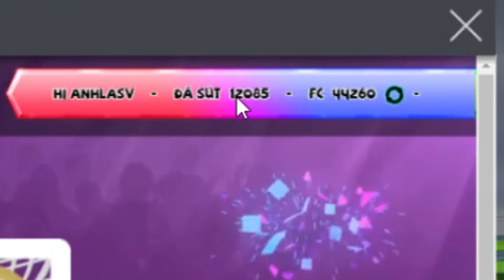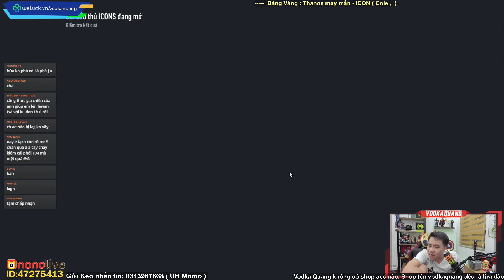Vodka Phá | THANOS gửi kèo mở thẻ KHỦNG tin Quang và cái kết búng tay đập thẻ CB ICON +5, Neymar +8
Lịch Stream hằng ngày:
20h - 21h30 Youtube
21h30 - 0h Nono Live ID 47275413